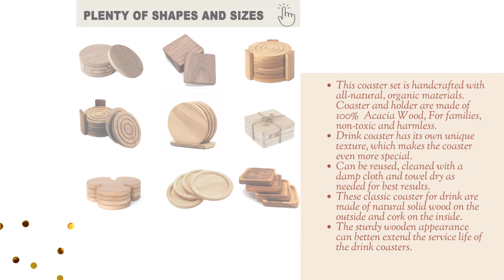Wooden tea Coaster Set Drink Coasters for Kitchen Drinkware Cups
Great addition to your home decor,  weddings, working space,...Protect table and countertops. Can be reused and cleaned easily!
📌 THANH TUNG THINH COMPANY LIMITED
Head Office: 451/29/51 To Hien Thanh Street, Ward 14, District 10, Ho Chi Minh City, Vietnam.
Factory: Tuy Phong District, Binh Thuan Province, Vietnam.